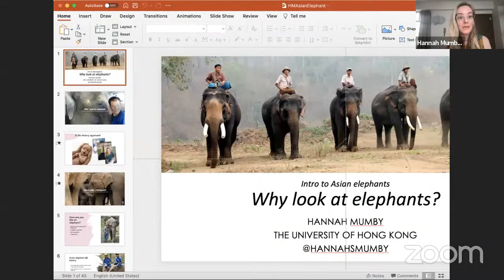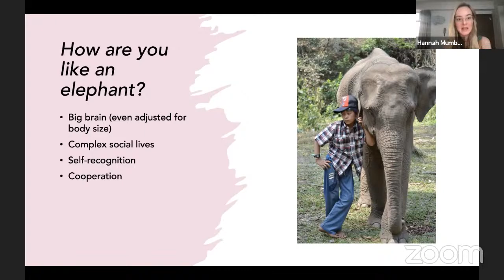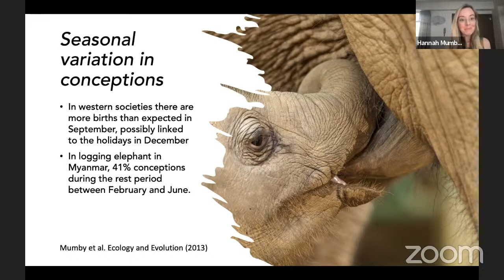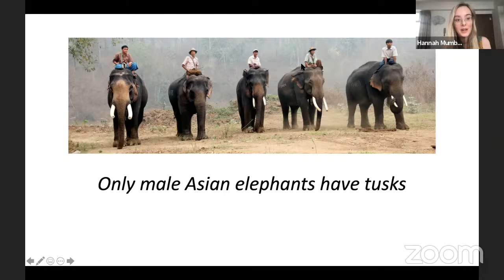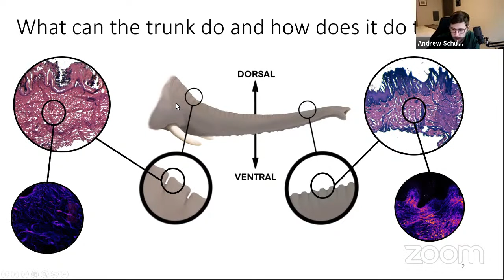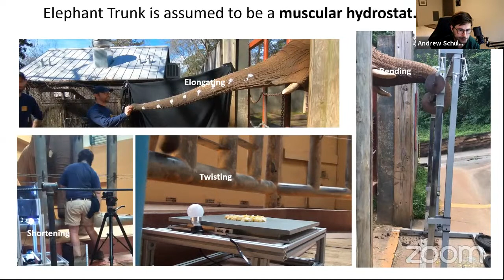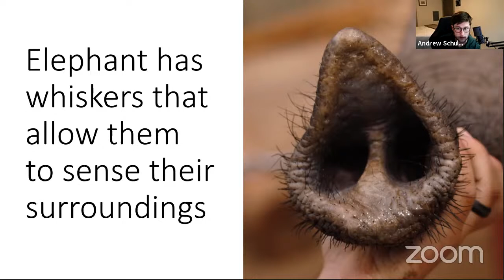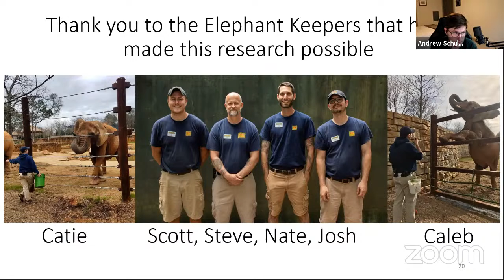World Elephant Week - Monday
Presented in collaboration with World Elephant Society and World Elephant Day

Schedule for MONDAY - August 9

7:00 pm

Introduction from Jim Knox, Curator of Education at Connecticut’s Beardsley Zoological Society

7:15 pm

"Intro to African Elephants" with Grant Fowlds, Conservationist, consultant, and educator in South Africa

7:30 pm

"Intro to Asian Elephants - Why look at elephants?" with Dr. Hannah Mumby, Assistant Professor University of Hong Kong

7:45 pm

"Elephant Trunks" with Andrew Shultz, Ph.D. in Mechanical Engineering at Georgia Tech